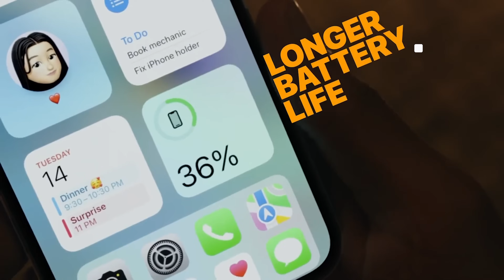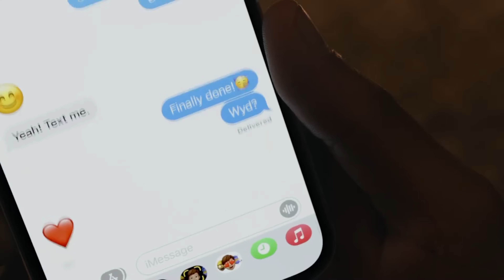iPhone 15 Price in Flipkart Big Billion Days SALE 2024 | Price Drop iPhone 12, iPhone 13, iPhone 14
iPhone Prices in Flipkart BBD SALE 2024 | Big Billion Day Sale | iPhone 15 Price Drop !
 Welcome to our exclusive coverage of the BBD Sale 2024, where we unveil the latest discounts and deals on iPhones! If you've been waiting for the perfect time to upgrade your device, now is the moment! In this video, we will explore the significant price drops on various iPhone models during the BBD Sale, giving you all the insights you need to make an informed purchase.

FEATURED PRODUCTS:
iPhone 15
iPhone 12
iPhone 13
iPhone 14
iPhone 15 Plus
iPhone 14 Plus

FOLLOW US ON THE WhatsApp Channel for the Best Deals and BTS !!

iphone 15 plus big billion day price
lipkart big billion days sale

The Footage Used by us is the product's own video footage which belongs to their owners. If you find any copyrighted video footage or music on this channel, please get in touch with me on my email before taking any action.